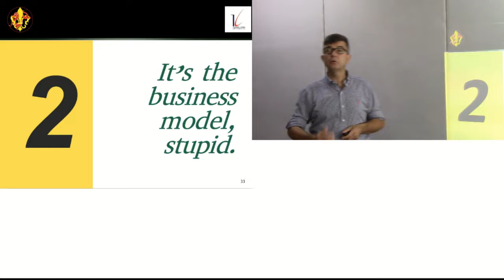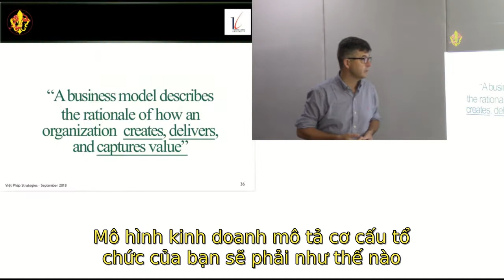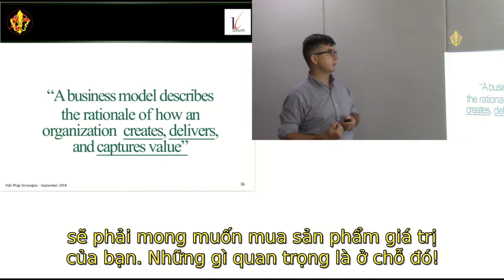Le Business model - Introduction (phụ đề tiếng Việt)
Ông Jean-Philippe Eglinger giới thiệu khung mô hình kinh doanh (Business model canvas).

Video này, bằng tiếng Pháp, được dùng cho lớp tự học trực tuyến về Tinh thần Doanh nhân và Khởi nghiệp tại đã được thực hiện với sự tài trợ của Tổ chức Đại Học Pháp Ngữ (AUF) khu vực Châu Á Thái Bình Dương theo hợp đồng BAP-HN 175.

Công nhận:
- Giảng viên: ông Jean-Philippe Eglinger (Việt-Pháp Strategies)
- Chuyển âm thanh sang văn bản tiếng Pháp và dịch sang tiếng Việt: Lê Thị Kim Tuyến (TĐH Thăng Long)
- Video và phụ đề Pháp, Việt: Vũ Đỗ Quỳnh (TĐH Thăng Long)

Giấy phép bản quyền: Creative Commons-BY-NC-SA